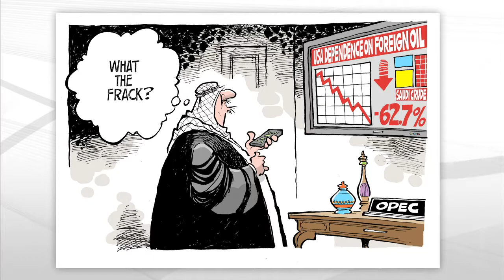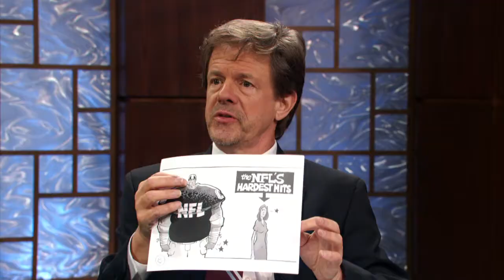Cartoonists Show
Join editorial cartoonist Steve Benson and local cartoonist Brian Fairrington as they take a wacky look back at the big news events of 2014 through their cartoons.

Aired again on: 12/31/14